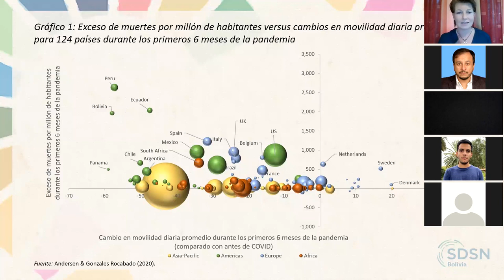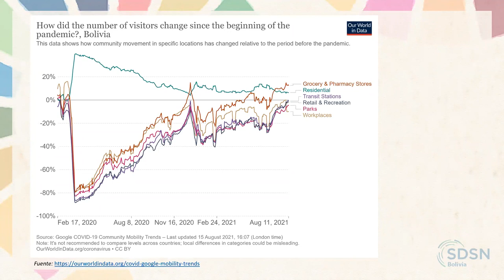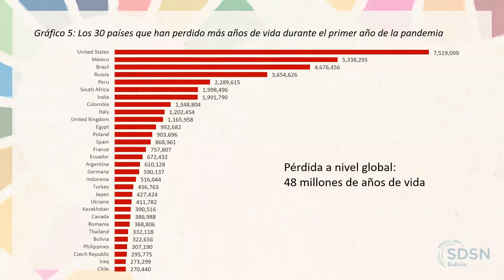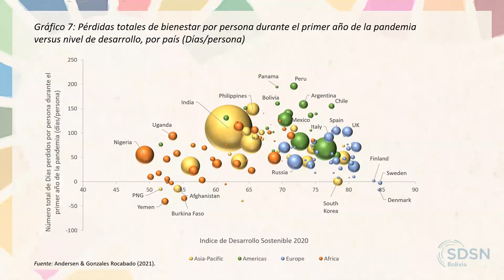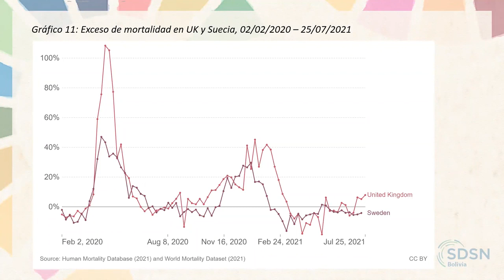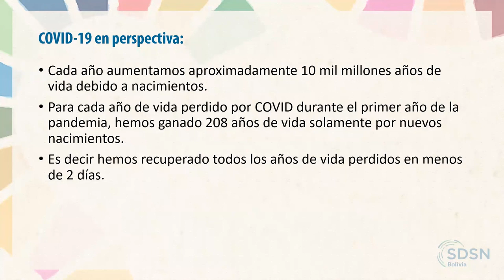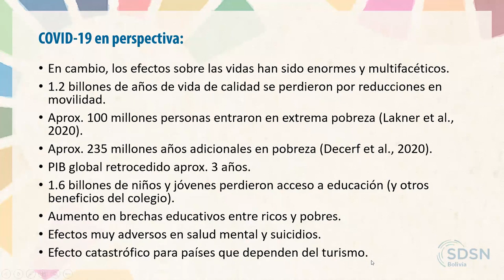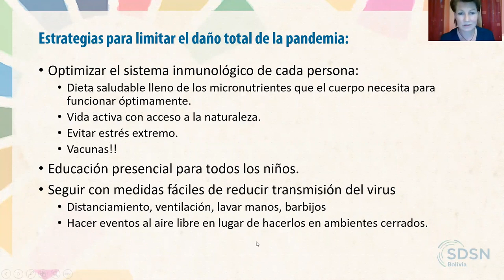Charla 14 (21.08.19) – Análisis de los impactos del primer año del COVID en 124 países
El Foro de Economía es un espacio de discusión creado por el departamento de economía y el Instituto de Investigaciones Socio Económicas (IISEC) de la Universidad Católica Boliviana.

En esta oportunidad tenemos el gusto de tener a la Dra. Andersen quien nos hablará sobre un estudio llevado a cabo en 124 países sobre los impactos del COVID.